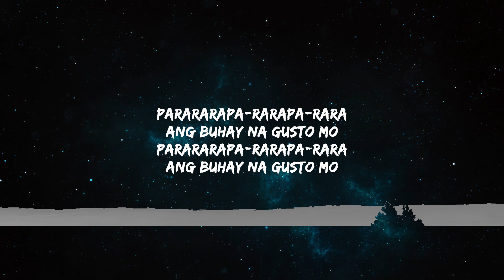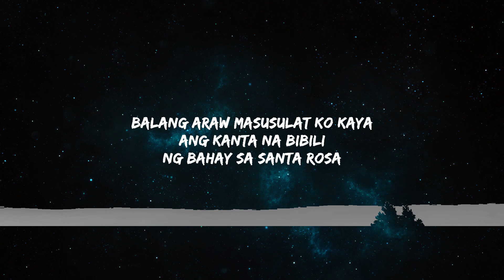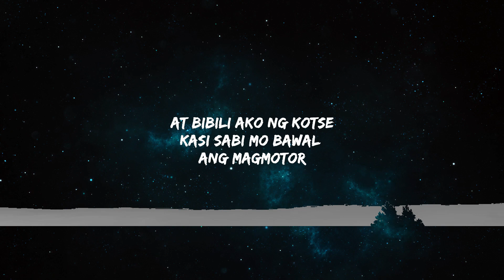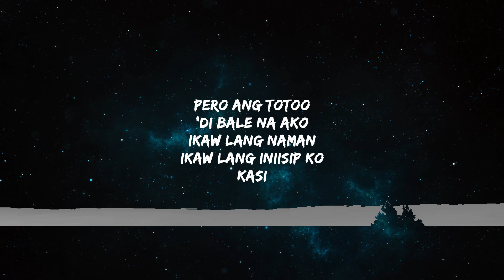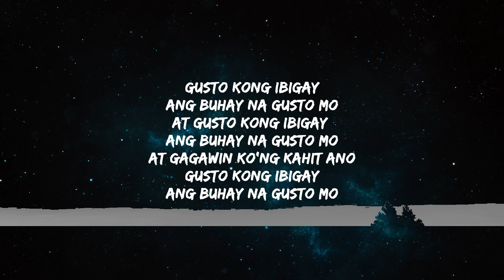TONEEJAY - 711 (Lyrics) | Twisters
711 Lyrics -

Balang araw masusulat ko kaya
Ang kanta na bibili
Ng bahay sa Santa Rosa

Maglalagay ako ng 7-Eleven
Sa highway kahit ayaw kong maging
Kapitalista

At bibili ako ng kotse
Kasi sabi mo bawal
Ang magmotor

Pero ang totoo
‘Di bale na ako
Ikaw lang naman
Ikaw lang iniisip ko
Kasi

Gusto kong ibigay
Ang buhay na gusto mo
At gusto kong ibigay
At gagawin ko’ng kahit ano
Gusto kong ibigay

At balang araw maidadala kita
Sa Shibuya o sa may cafe na
May capybara

At pwede tayong magretire
Sa Vancouver
Sa may Canada

Pero ang totoo
Ikaw lang naman
Kasi

Parararapa-rarapa-rara
Parararapa-rarapa-rara